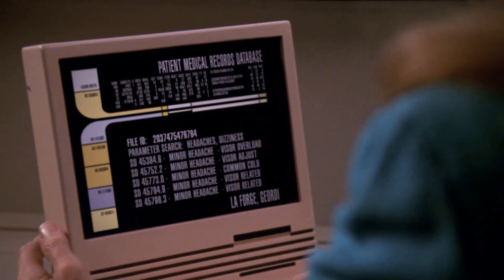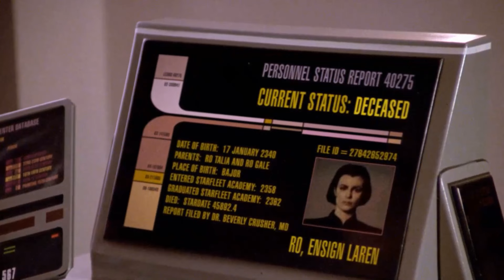Highschool Polls Show: Star Trek: The Next Generation TV Series Is Barely Known by High Schoolers